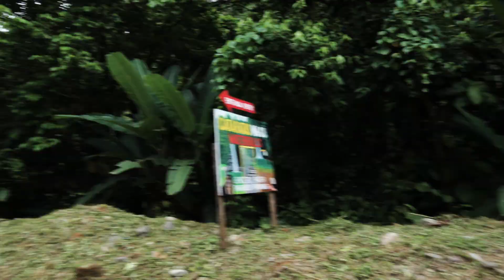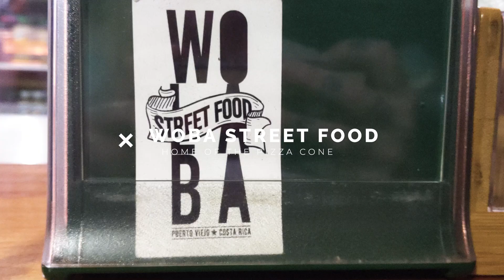PUERTO VIEJO, COSTA RICA - EPISODE 2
Happy Sunday, everybody! We hope you like the final episode of our Costa Rican adventures. We can't wait to get back! Please let us know if you have any questions at all about this beautiful place. If you're headed to Puerto Viejo in Limon the Jaguar Rescue Center is a MUST. We had an English speaking tour guide (Max) and he was extremely informative. We got the private tour which wasn't as expensive as it sounds. We really got a chance to be up close and personal with all the animals and learn about their release methods. They do have a "no selfie with law" rule which we think is amazing. Here is their website for more information and some ridiculously heart warming release videos: